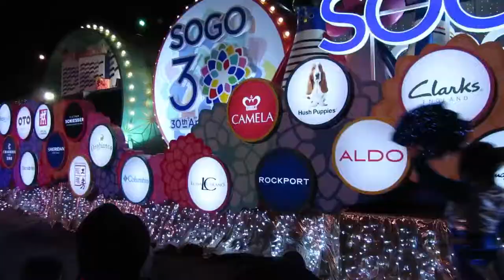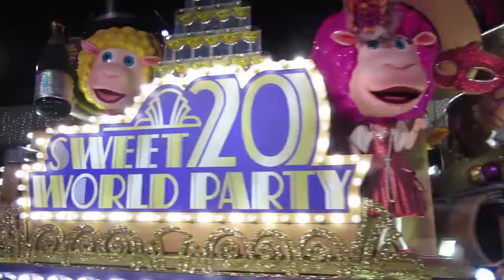Hong Kong 02 || Chinese New Year Parade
This was one of the highlights of my Hong Kong trip, a massive parade with some amazing performances and awesome costumes... CHINESE LION Y U SO FAB??!!